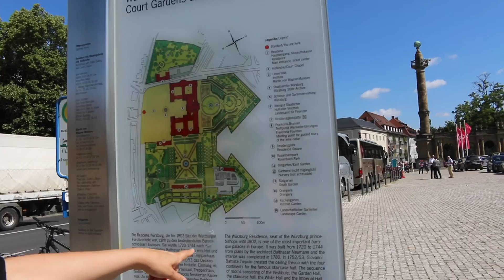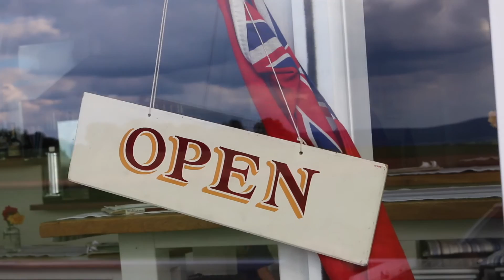Castles, Cats & Going Home - Germany Summer 2016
Where I show you around my lovely hometown and climb the stairs to a castle in heels while my mum breaks into song. But I don't want to give it all away :P
Just a little vlog I made during the summer and the first in a series of 3, I hope you enjoy.

Shoutout to my mum and dad who are both legends in their own right and my two best and oldest friends who've stuck with me throughout the madness that is my life. Editing this made me ridiculously happy and grateful to have you all in my life